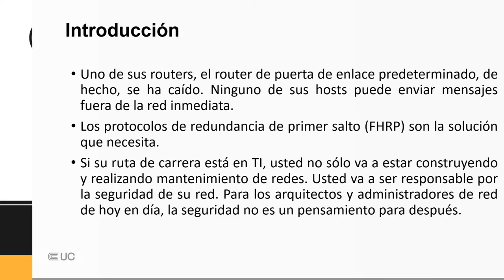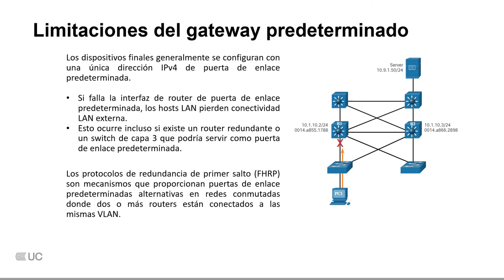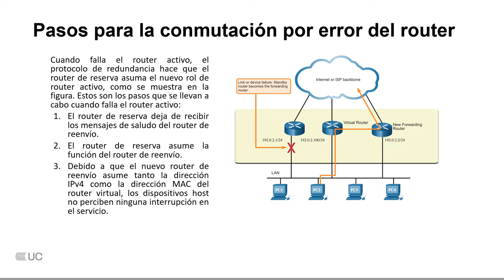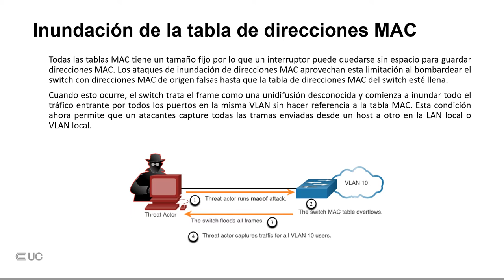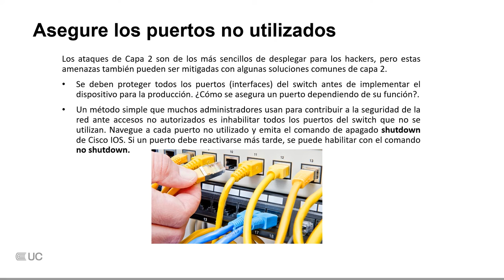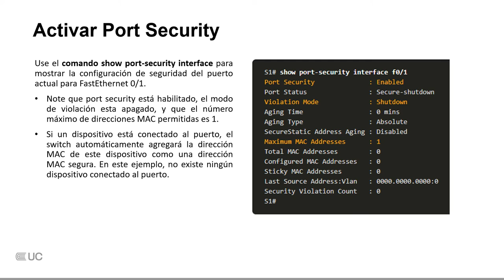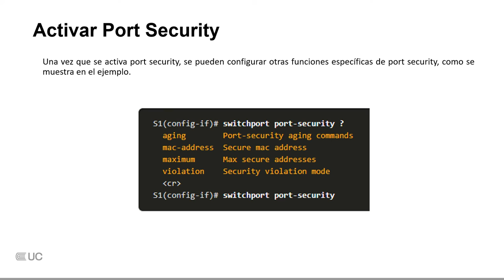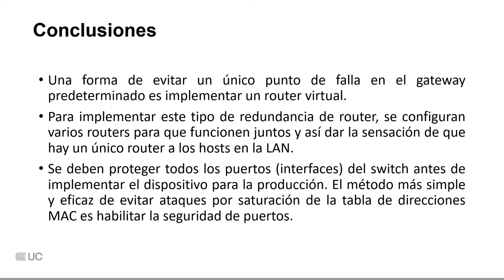FHRP y configuraciones de seguridad del switch - U3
Conmutación y Enrutamiento